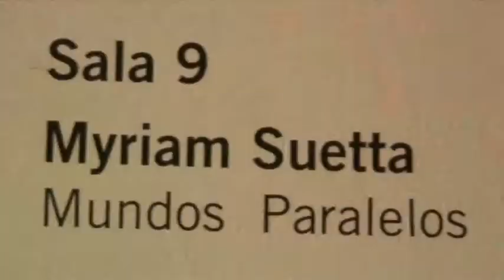Huellas: Myriam Suetta - Parte 2